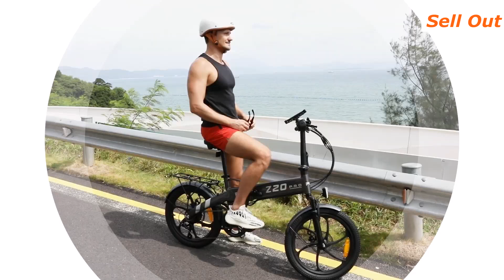Z20 Electric Bicycle / Outdoor Mountain Bicycle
H20 Electric Bicycle 48V 1000W Fat Tire Electric Bike 20 Inch folding Outdoor Best Mountain Bicycle Snow Ebike Waterproof

Basic Parameters

Expanded size: length 1730*width 240*height 1100mm
Wheelbase: 1180mm
Actual weight: 30kg
Mode: pure electric, electric assist, pedal
Frame material: aluminum
Front fork: hydraulic front fork
Braking system: front and rear disc brakes
Transmission system: rear drive
Tire size: 20*4.0
Display: LCD
Maximum speed≤45km/h
Endurance 60-90 km
Slope 25°
Load weight≤150kg

Motor parameters
Motor type: DC brushless high-speed motor

Main technical parameters of charging
Output power 2A

Lithium battery parameters
Battery type: 18650 lithium battery
Capacity 14AH

The main parameters of the controller
Undervoltage protection: 39V
Overcurrent protection: 25A

Packing list
Electric bicycle*1
Battery *1
Multi-function tool*1
Charger*1
Pedal*1
Manual *1